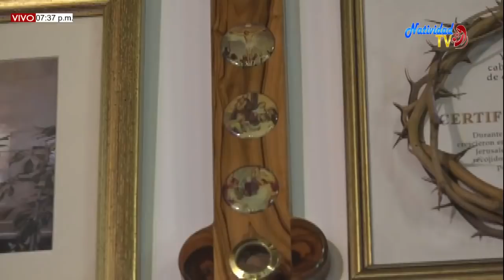Eucaristía Sábado (25/07/2020) XVI Semana del T.O. Pbro. Johan Pacheco.